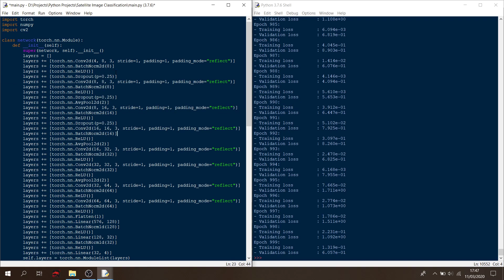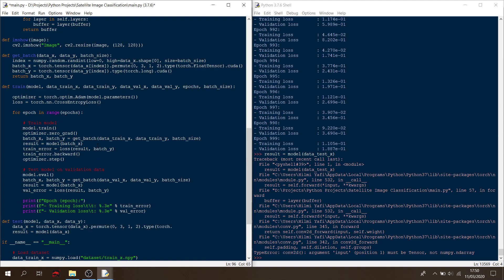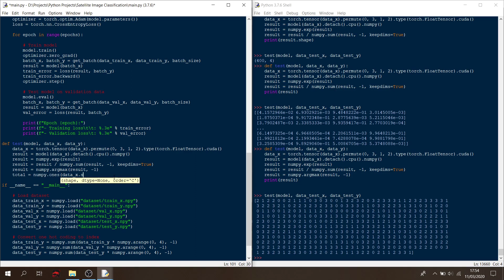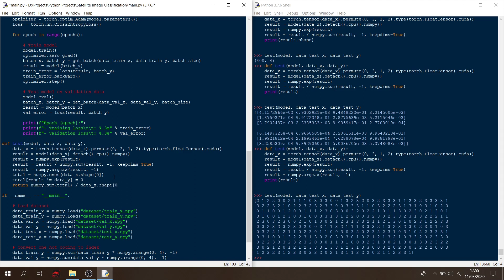Python PyTorch Tutorial #3 - CNN Image Classification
Now the accuracy!